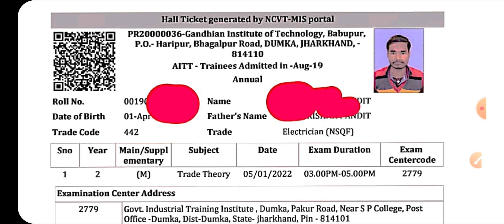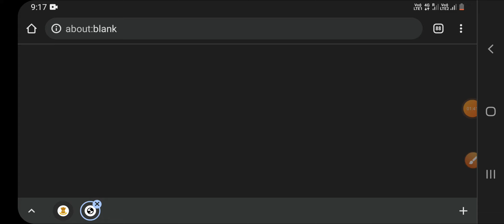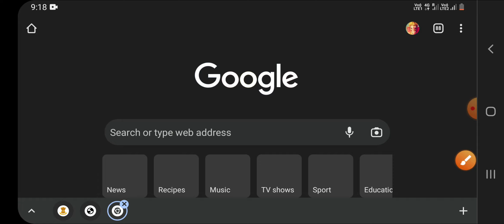iti CBT Exam phase-2 Admit Card downloding problem solve, सभी का Admit Card आ गया जल्दी Download करे